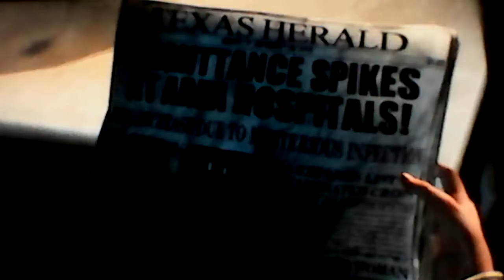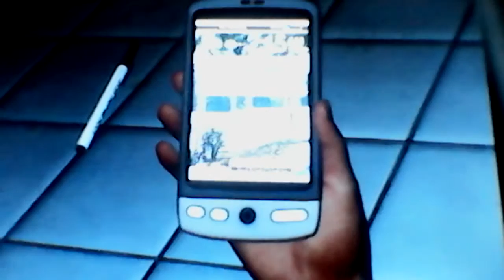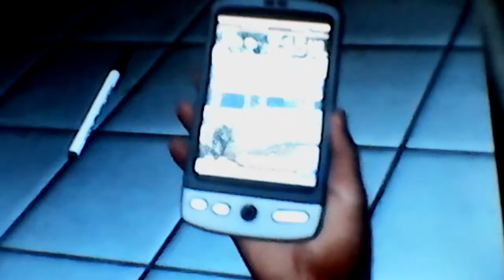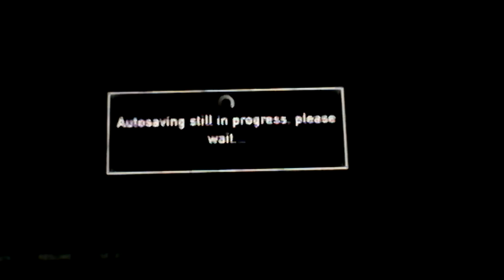The last of us Part 1